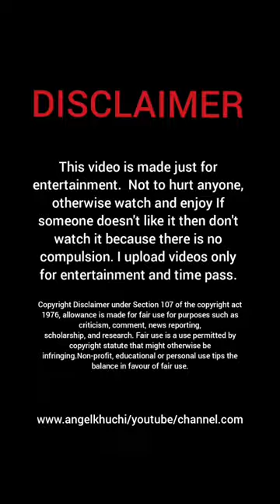Key Naranjo|How To Change the Dress |Look Hot Gorgeous Looking|Full Entertaining Video|Angel Khuchi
Dr sir Youtube team
this video 18+ only it was just for Entertaining parpas not for anyone harmful effected Thank you